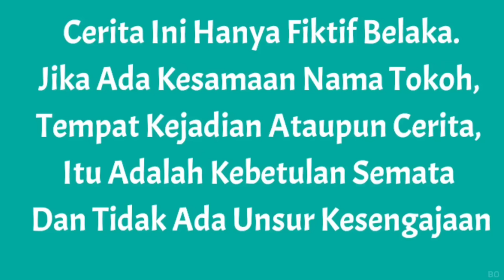DRONE MENANGKAP NAMPAK SKIBIDI TOILET WARNA IJO ARMY?? ARIK CHAINSAWMAN KEMANA? | Mikael TubeHD